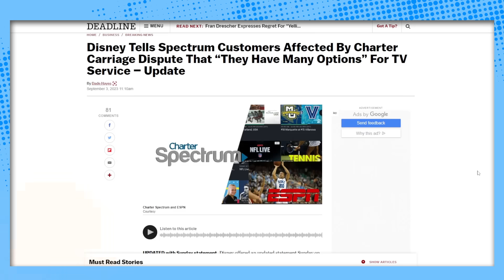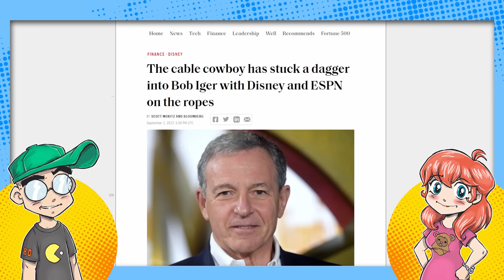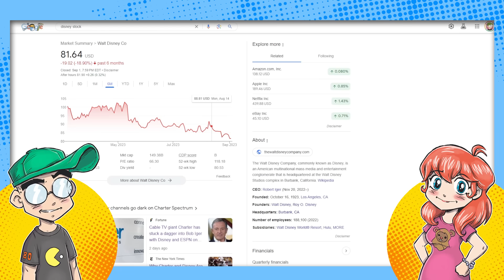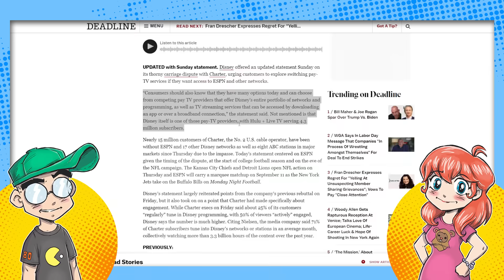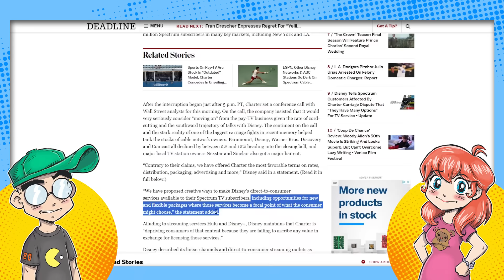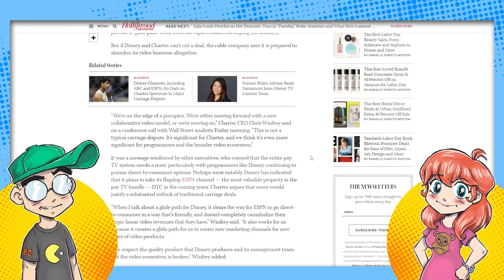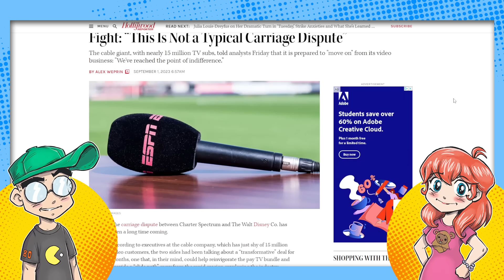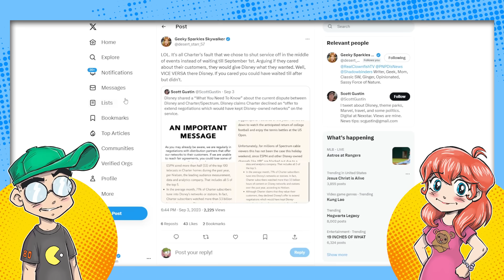Disney SLAMMED Over Charter Spectrum Carriage Blackout!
Disney pulled the plug on ESPN for Spectrum customers, and they don't care if you hate them. Disney is receiving more backlash for blacking out ESPN and other Disney channels on Spectrum. Now it's being speculated that Disney is trying to FORCE everyone to sign up for ESPN+ and pay Disney directly, but Disney keeps saying Charter had a chance, and they blew it.